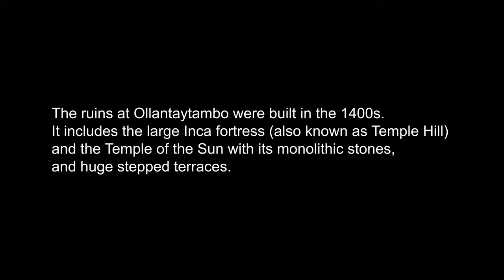Inca ruins in Ollantaytambo, Peru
This video is about the Inca site in Ollantaytambo called the Ruins.

Part 2 depicts the visit to the Ruins, an Inca site with Inca fortress and terraces of this beautiful little town.
Ollantaytambo is a town and an Inca archaeological site in southern Peru some 72 km (45 mi) by road northwest of the city of Cusco.  We travelled there by a taxi from Cusco airport.

This video was shot on a DJI Osmo Pocket Camera.